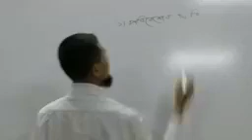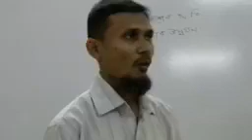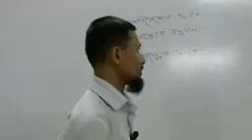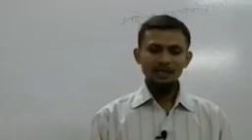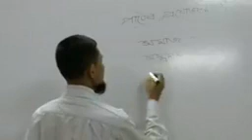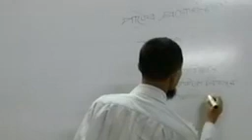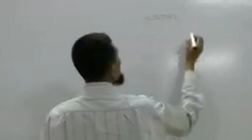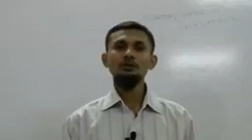সমাজ বিজ্ঞানের প্রয়োজনীয়তা